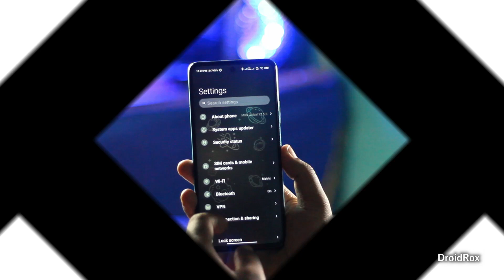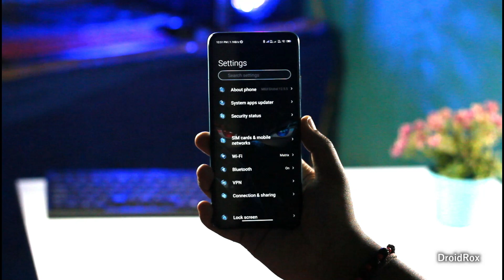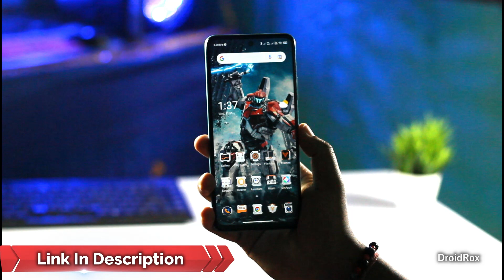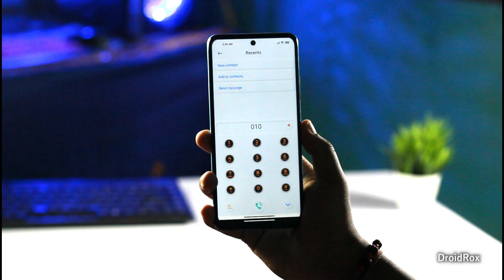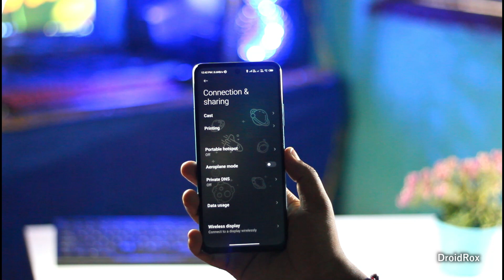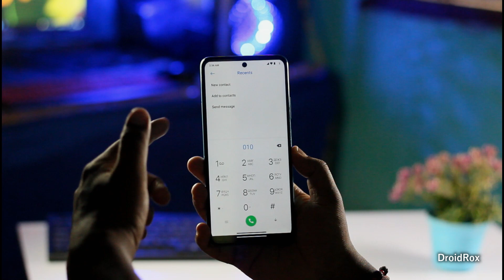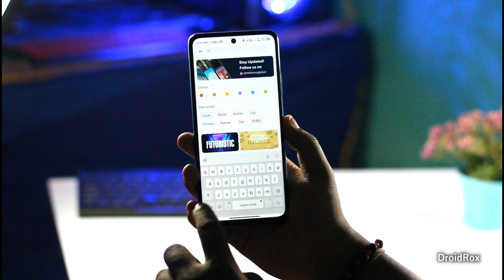Top 4 *SECRET* Miui Themes⚡⚡ || MIUI 13 THEMES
Video Topic:
Miui themes
redmi theme
miui 13

Hey guys aajke iss fresh video me aap sabhi ke liye top 4 best miui themes lekar aa gya hoon jo bohat hi kamalke hai aapko bohat pasand ayenge.

*All Miui Themes*

1. Assassin - (redmi themes)
2. Kuwait mech - (miui 13 themes)
3. Space game boy - (best miui theme)
4. Google pixel - (miui theme download)

About Channel:
Hello friends welcome to Droidrox youtube channel. This is a 'Hindi' tech channel. Here I will give you new tech videos every week like - Top Android Apps, Best Android Apps, App reviews, Best Android Games, Gadgets Unboxing, Tips and Tricks and many more exciting videos.